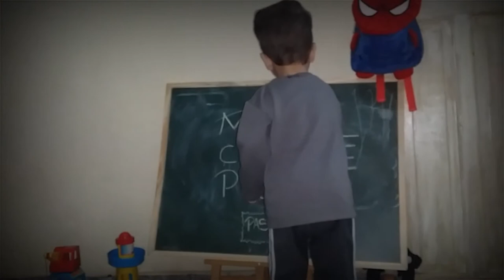Vlog P2 | dia de folga | fazendo Jantar | Sogra dodói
Oi galera tudo bom? essa é parte 2 continuação do vlog ( vídeo anterior) se você não sabe do que estou falando é que provavelmente não viu então corre lá 🏃 e já aproveita e se inscreve no canal tabom? não deixe de curtir e se você também está começando agora deixe seu canal nos comentários 👇 para que eu possa ver um grande beijo 😍